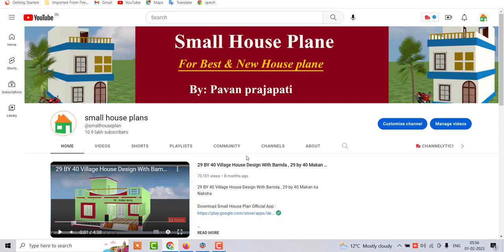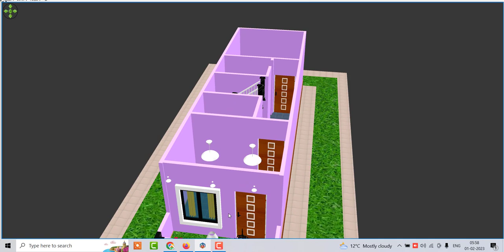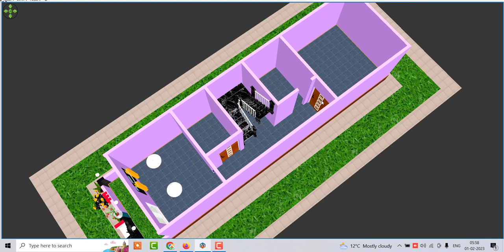12 by 45 small house design idea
12 by 45 small house design idea